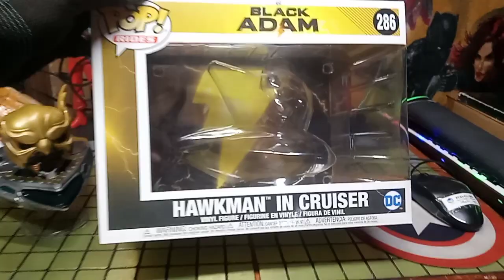Hawkman Black Adam in Ship Funko Pop